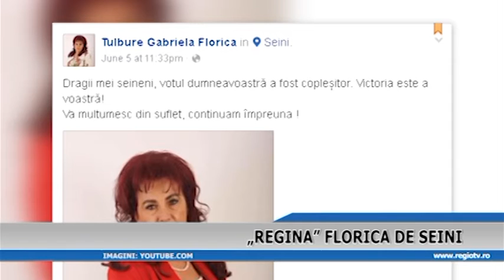REGINA FLORICA DE LA SEINI